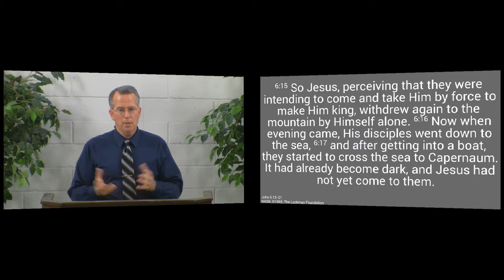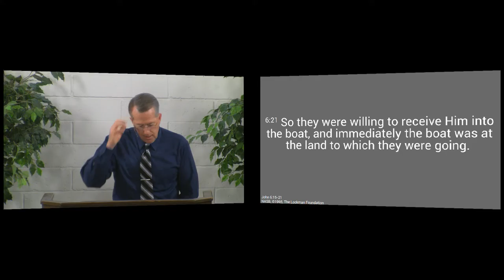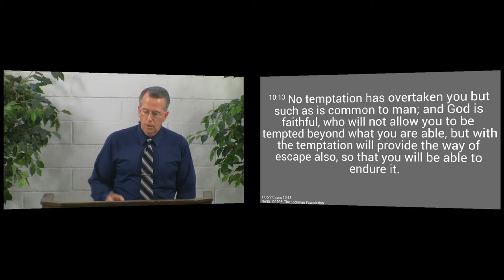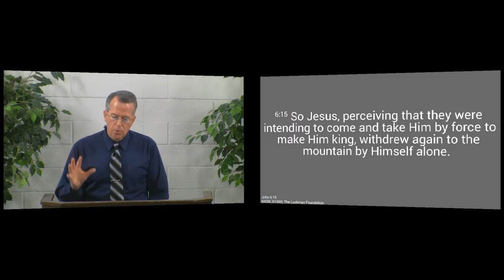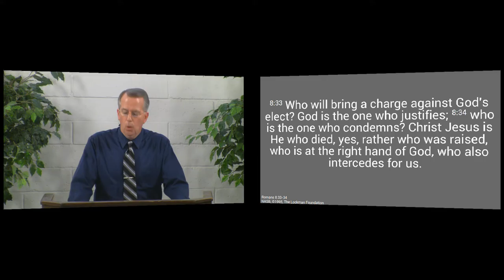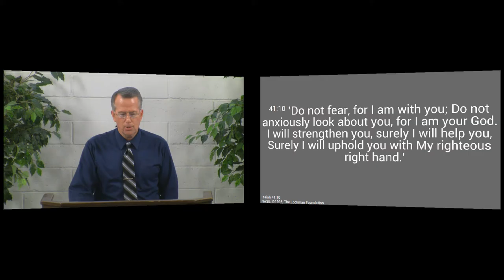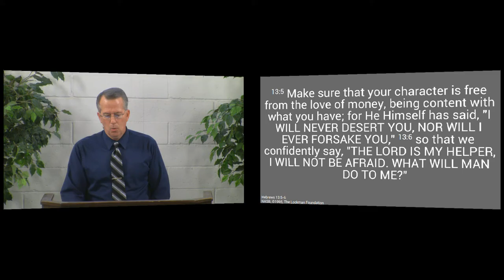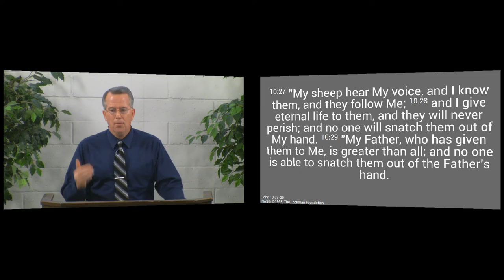150726am - He Is with You in the Storm - John 6:15-21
You don't need to be afraid of the storms of life, if you have trusted Jesus.